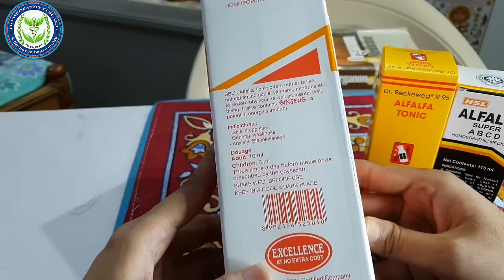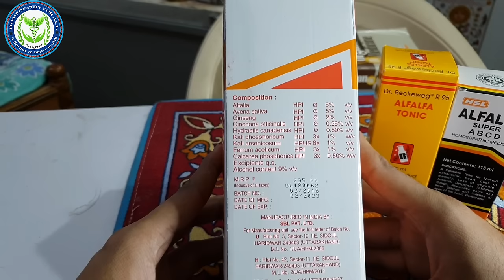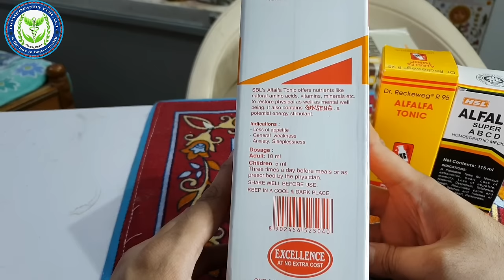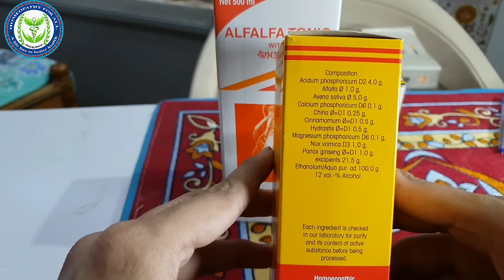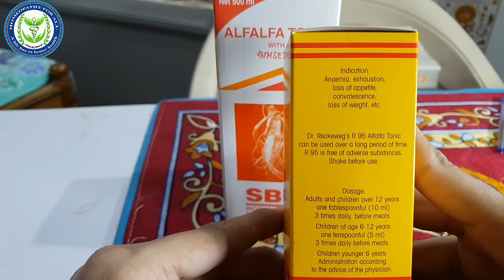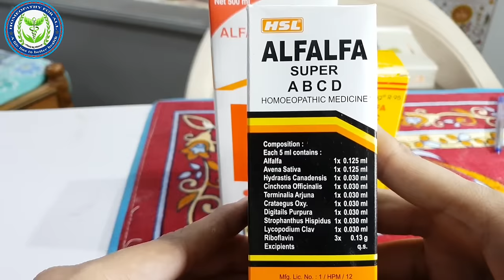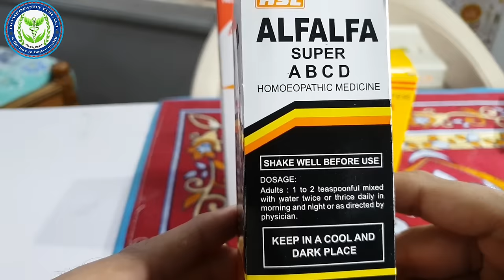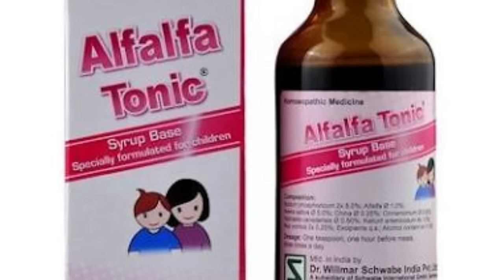Top 3 Alfalfa Tonic ???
Namaskar Dosto Is video me maine Top 3 Homeopathic Alfalfa tonic ke baare me aap ko Jaankari Dee hai .

1 SBL Alfalfa Tonic ( general tonic )
Improves Memory, Immunity, Appetite, Reduces Weakness
Doses adults 10 ml 3 times a day
children 5 ml 3 times a day

2 Dr Reckeweg R 95 Alfalfa Tonic
Improves Memory, Immunity, Appetite, Reduces Weakness improve digestion

3 Haslab Alfalfa Super Tonic (with Vitamins A,B,C,D)|homeopathic tonic
weakness improve digestion and for old person heart disease
Doses adults 10 ml 3 times a day with 1/2 cup of water

BOOKS
1 Solved Multiple Choice Questions UPSC & M.D. Entrance Examination: 1

2 Rapid Prescribing Using Peculiar Symptoms: 1

3Boericke's New Manual of Homeopathic Materia Medica with Repertory:Third Revised & Augmented Edition Based on Ninth Edition

4Boenninghausen's Therapeutics Pocket Book: 1

5Homeopathy for Today’s World: Discovering Your Animal, Mineral, or Plant Nature

6Textbook of Homoeopathic Therapeutics: With Clinical Approach

7Organon of Medicine: 1

8Allens' Keynotes - Rearranged and Classified with Leading Remedies of the Materia Medica and Bowel Nosodes

9COMBINATIONS OF HOMEO DILUTIONS (HINDI)

10 Life Saving Drugs in Homoeopathy

11 Allens' Keynotes - Rearranged and Classified with Leading Remedies of the Materia Medica and Bowel Nosodes

12 Repertory of the Homeopathic Materia Medica

13 Boericke's New Manual of Homeopathic Materia Medica with Repertory:Third Revised & Augmented Edition Based on Ninth Edition